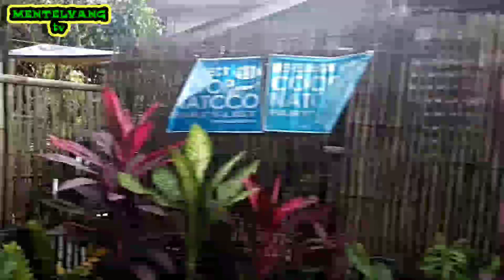Birthday with a surprise proposal that is unknown, in ylang ylang resort-MENTELVANG tv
Hello mga ka barkada gud day😊poh sa inyung lahat😊Isa na namang latest video blog ang aking ibabahagi ko po sa inyu😄at kung d pa poh kau naka subscribe po sa aking youtube channel☺️pls subcribe my channel poh  mga ka barkada and click hit the notification bell   click all like and share para poh sa mga latest kung  video  upload  ay updated poh kau palagi😁more power po sa lahat god blessed po sa inyong lahat mga ka barkada😍at merun din po akong fb  page

my StarMaker👇
Collabrate with me on SINGING on StarMaker!StarMaker

Happy birthday insan jobelle n, e,

more power po sa lahat god blessed😍bye ingat😃

upload oct 6, 2022
title:birthday Na May sorpresa pang proposal Na Hindi Alam, in ylang ylang resort